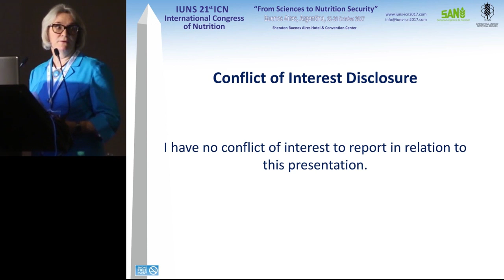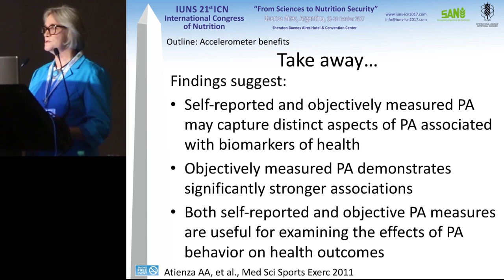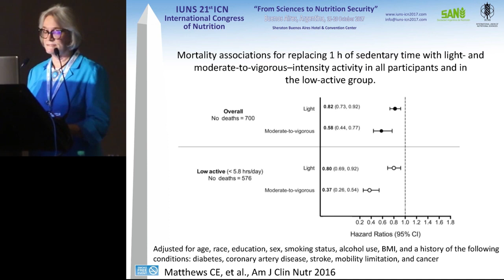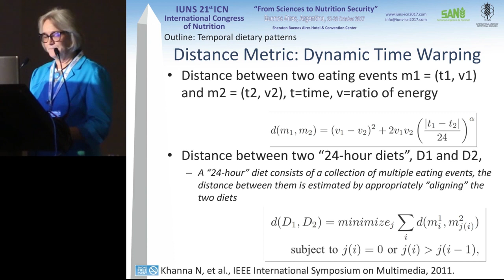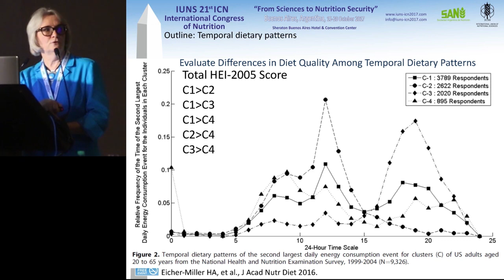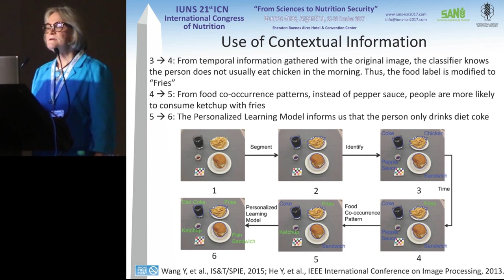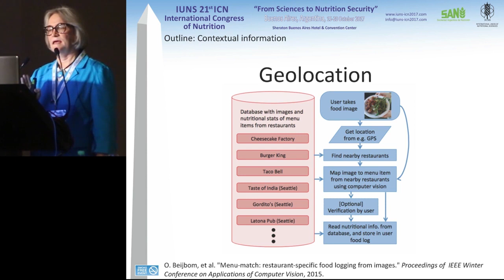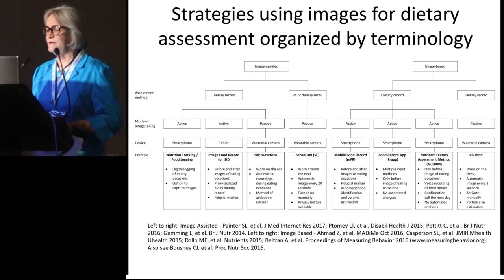Diet and Physical Activity Using Contextual Data to… Carol Boushey, PhD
Physical Activity & Health: New Knowledge in Research & Technologies

Sheraton Buenos Aires & Convention Center
Buenos Aires, Argentina
10/15/2017 – 10/20/2017

ICN: Wednesday, 18 October, 08:00 – 10:00

Diet and Physical Activity: Using Contextual Data to Improve Assessment, Carol Boushey, PhD - University of Hawaii, USA

For more information  please visit: